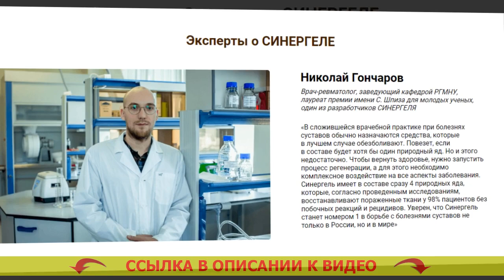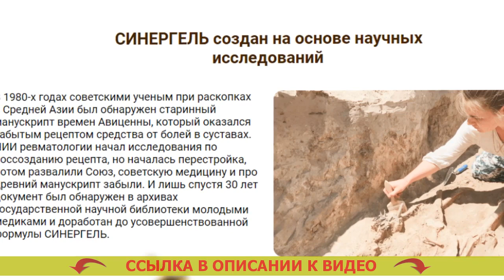😟 БОЛИТ ПОД КОЛЕНОМ СЗАДИ ЧЕМ ЛЕЧИТЬ ✔ ЧТО ТАКОЕ АРТРОЗ И КАК ЕГО ЛЕЧИТЬ ЖИРОВОЙ ГЕПАТОЗ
😎 СИНЕРГЕЛЬ - Живительная сила 4-х природных ядов легко спасет от боли в суставах

Научная формула из ядов кобры, скорпиона, пчелы и муравья вернет состояние здоровья поясницы и суставов за 4 недели

- Токсин кобры унимает воспаление и обезболивает.
- Яд скорпиона воссоздает ток крови в суставе.
- Пчелиный яд повышает синтезирование коллагена и развитие клеток хряща.
- Муравьиный токсин мешает процессам ветшания сустава.

Но почему СИНЕРГЕЛЬ эффективен против боли в суставах?
Яды змей и насекомых как лекарство от боли в спине и суставах стали употреблять еще очень давно. Сейчас препараты на основе природных ядов являются наиболее результативными для суставов.
В СИНЕРГЕЛЕ 4 особенно целительных натуральных яда впервые были объединены в редкостную формулу, которая приносит комплексный конечный результат: обезболивает, поднимает ток крови, воссоздает хрящ, ограждает от изнашивания.

- Ядовитое вещество кобры снимает болевые ощущения и воспаление. Зеленые таблетки от суставов.
Подавляет реакции воспаления в суставах и близлежащих мышцах, результативно обезболивает. Чем лечить коленный сустав народными средствами.

- Ядовитое вещество скорпиона оздоровляет кровообращение. Мази с лидокаином для суставов.
Вызывает кровоток в суставах, разжижает кровь, делает больше уровень гемоглобина и лейкоцитов, укрепляет проходимость сосудов и капилляров. Как снять воспаление суставов при артрозе.

- Пчелиный токсин реконструирует хрящевую ткань. Болят суставы кисти рук лечение.
Задерживает ход обветшания и разрушения суставов посредством нормализации уровня гормонов надпочечников и щитовидной железы. Антибиотики для суставов.

- Муравьиный яд оберегает сустав от изношения. Найти лекарство от суставов.

В образовавшейся докторской практике при болезнях суставов по большей части назначаются медикаменты, которые в лучшем случае анестезируют. Артрит пальцев рук лечение мази таблетки. Повезет, если в составе найдется по крайней мере один природный яд. Трохантерит тазобедренного сустава лечение. Но и этого мало. Биотрин гель для суставов купить. Чтобы вернуть здоровье, требуется пустить процесс регенерации, для этой цели требуется комплексное влияние на все аспекты заболевания. Почему суставы хрустят как лечить. Синергель имеет в рецептуре разом 4 натуральных яда, которые, согласно сделанным обследованиям, возрождают пораженные ткани у 98% больных без негативных реакций и рецидивов. Мази снимающие боль в пояснице. Даю голову на отсечение, что Синергель является номером один в войне с недомоганиями суставов не только в Нашем государстве, но и во всем мире. Артроз челюстного сустава как лечить.

Болит под коленом сзади чем лечить Болит под коленом сзади чем лечить .